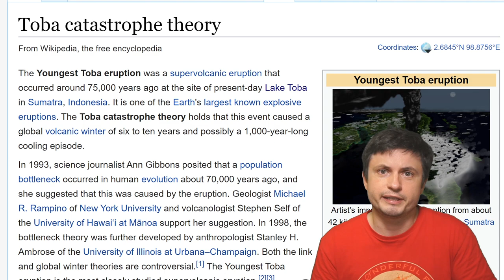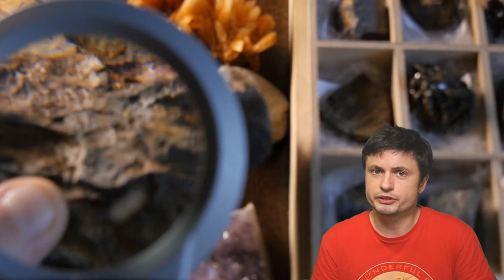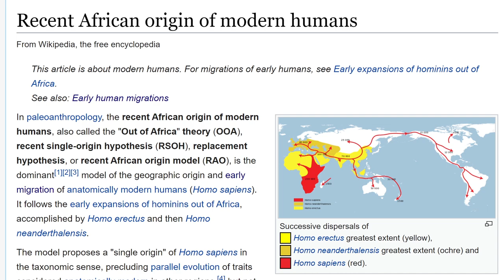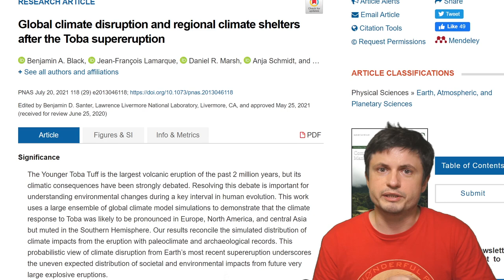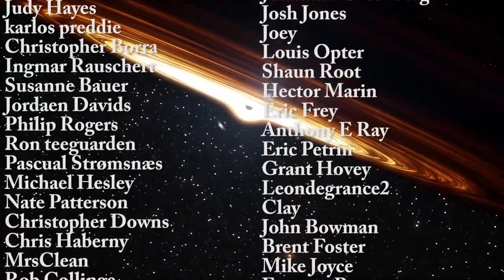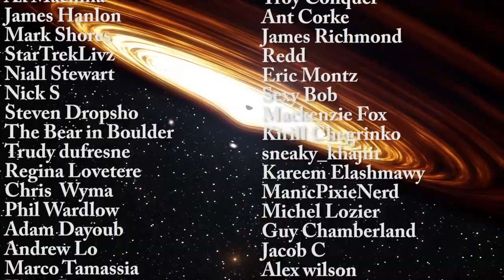Did Humans Become the Dominant Species Because of Toba Super Volcano?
Hello and welcome! My name is Anton and in this video, we will talk about the effects from Toba supervolcano that may have allowed humans to become the dominant species
Articles/Papers:

Tybie Fitzhugh
Viktor Óriás
Les Heifner
theGrga
Steven Cincotta
Mitchell McCowan
Partially Engineered Humanoid
Alexander Falk
Drew Hart
Arie Verhoeff
Aaron Smyth
Mike Davis
Greg Testroet
John Taylor
EXcitedJoyousWorldly !
Christopher Ellard
Gregory Shore
maggie obrien
Matt Showalter
Tamara Franz
R Schaefer
diffuselogic
Grundle Muffins

NASA / ISS
CIRA / JAXA / DAN LINDSEY